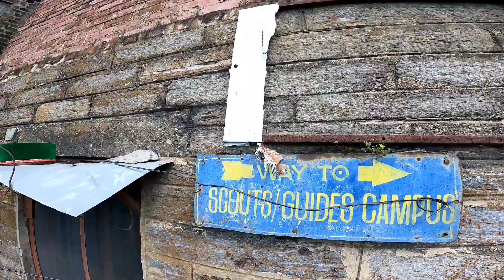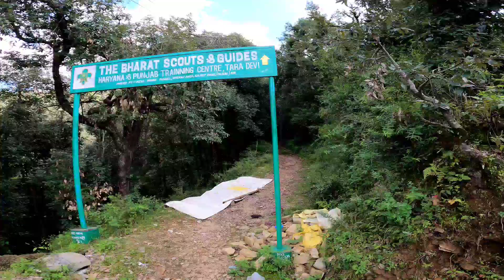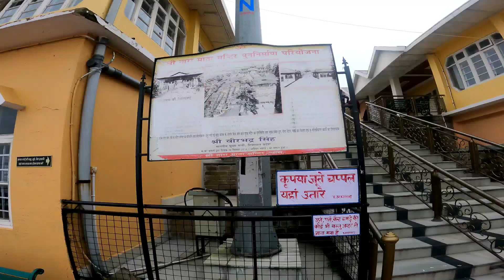Trekking in shimla/Tara Devi Temple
Tara Devi temple is one of the most visited religious places in Shimla. It is installed at a height of 7200 feet above sea level and situated around 11 km away from Shimla city. There is a Shiv temple Shiv Bavdi nearby.

Instagram 👉 shelleysidhwani
Facebook 👉Shelley sidhwani

Shared route
From Shimla Old Bus Stand to Tara Devi Temple via NH 5.

28 min (12 km)
28 min in current traffic

1. Head west on Old Bus Stand Rd toward Cart Rd
2. Turn left onto NH205
3. Use any lane to turn right to stay on NH205
4. Turn left
5. Arrive at location: Tara Devi Temple